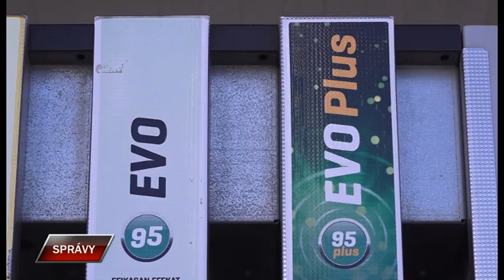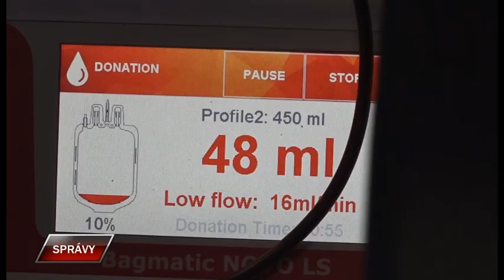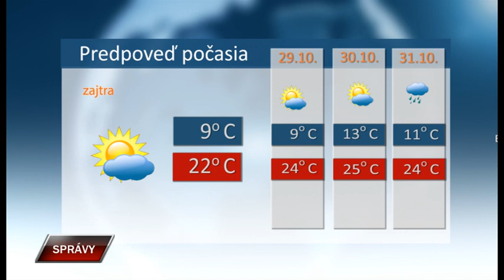Spravy 27 10 2023